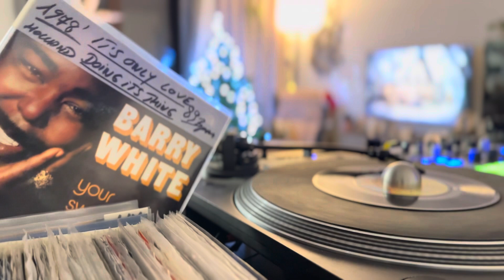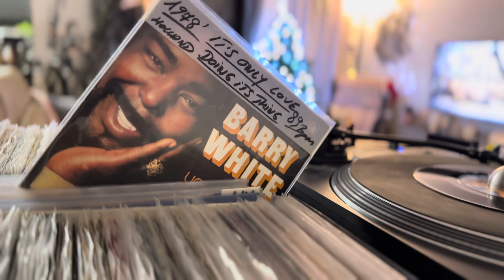Barry White—It’s Only Love 1978’ ( 7’ inch vinyl single) 🎶🔥🎶